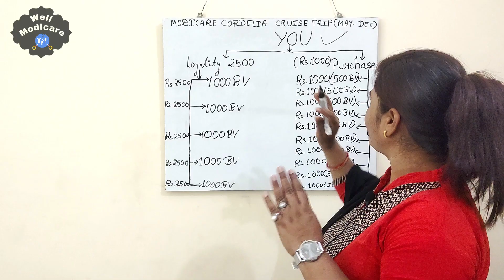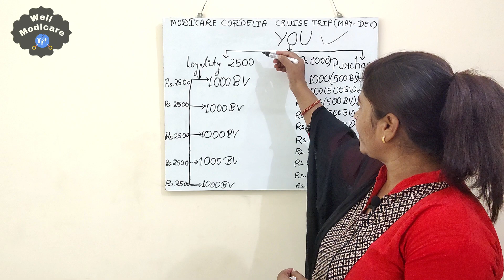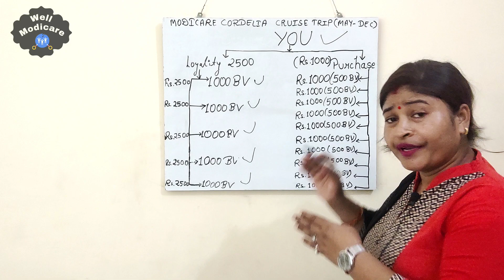Modicare JALWA Cordelia Cruise Trip 2023-Domestic Leadership Conference 2 Nights | Raise your income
Description: मुंबई में कॉर्डेलिया क्रूज पर मोदीकेयर जलवा 2023 डोमेस्टिक ट्रिप मोदीकेयर सलाहकारों के लिए एक शानदार क्रूज का आनंद लेते हुए वित्तीय स्वतंत्रता हासिल करने का एक अद्भुत अवसर है। इस विशेष यात्रा का आयोजन मोदीकेयर के संस्थापक समीर मोदी ने सलाहकारों की कड़ी मेहनत और समर्पण को पुरस्कृत करने के लिए किया है।

In this You tube channel you always get the knowledge about-

1 - Knowledge about modicare products
2 - Modicare Plan
3 - Modicare Demo
4 - Modicare Health & Nutrition
5 - Modicare Skin Care
6 - Modicare Urban Color
7 - Modicare Personal Care
8 - Modicare Home Care
9 - Modicare    Laundry Care
10 -Modicare Food & Beverages
11 -Modicare  Agriculture
12 -Modicare  Consultant Uniform
13 -Modicare  SM Watches
14 - Modicare Tech
15 -Modicare  Literature
16 - Modicare Jewellery
17 -Modicare  Divine
Everything You need To know about Modicare🧡